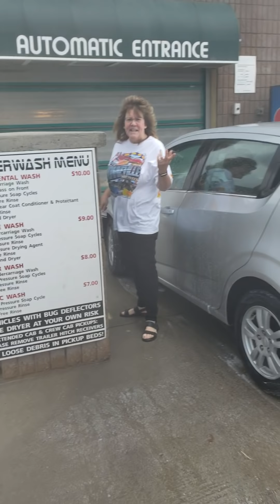Crazy bitch at the carwash